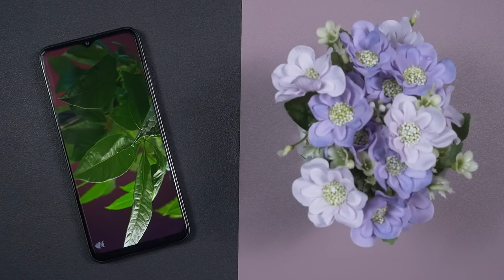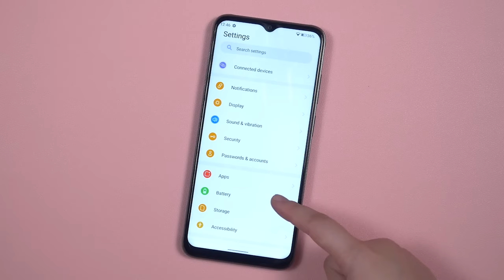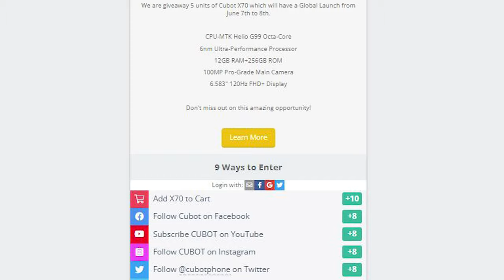СТИЛЬНЫЙ МОЩНЫЙ И КРУТОЙ СМАРТФОН CUBOT X70 за 159$! Скидки и Конкурс от Cubot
CUBOT X70

День бренда 6-7 Июня